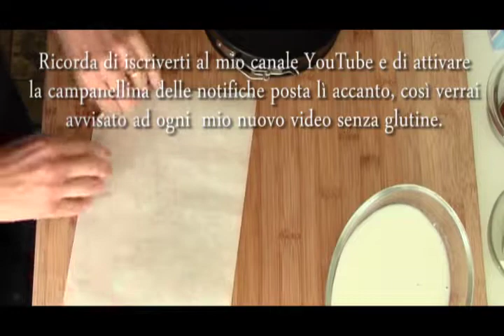Torta salata di pane e ricotta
Torta salata di pane senza glutine con crema di ricotta e pomodori secchi.
Piatto unico facilissimo e anche molto buono.
Seguitemi sul mio blog, dove trovate anche la ricetta scritta.